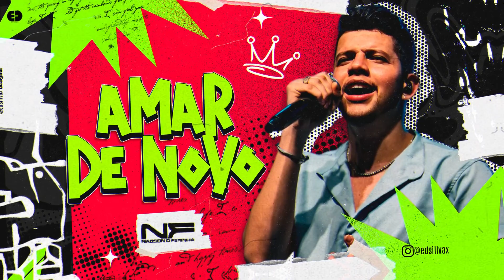AMAR DE NOVO - NADSON O FERINHA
⚠️ DIREITOS AUTORAIS!
O Vídeo/Musica Será Removido Imediatamente.

OBRIGADO A TODOS OS  INSCRITOS !!